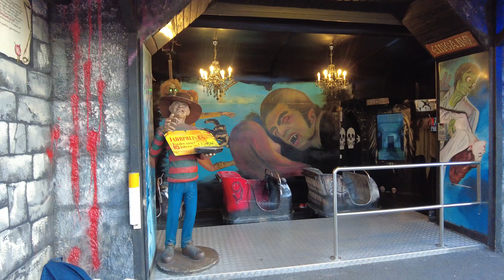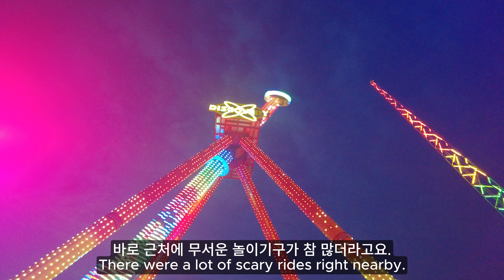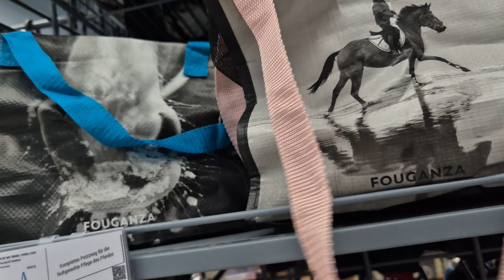🇦🇹비엔나 놀이 공원에 가기,승마용품 구매하기,초등학교 졸업식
비엔나에 있는 큰 놀이공원 프라터에 갔어요. 아이들이 좋아하는 놀이기구 위주로 보여드립니다.
승마용품 구매할만한 장소와 초보자들 필요한 장비들 보여드릴게요.
그리고 아이 졸업식 영상으로 담았어요.

music
ES_Midsummer Waltz - Wanderer's Trove
ES_overture - dozeoff
ES_Sonic Raindrops - Rebecca Mardal
ES_Thought We Might - OTE